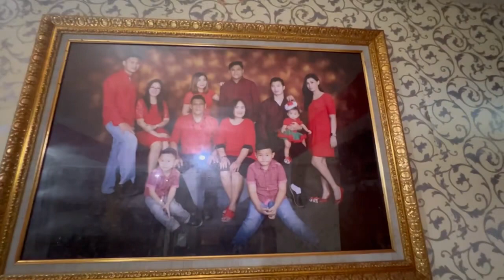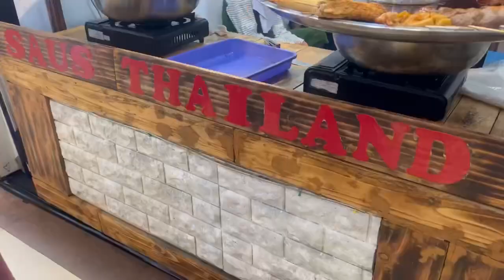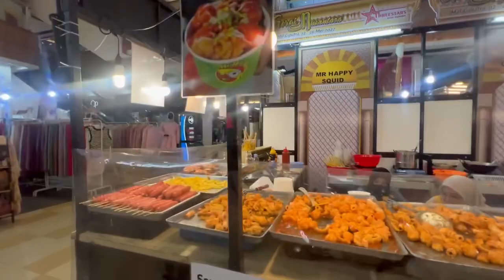Meninjau Rumah Mertua. Anak cucu dibawa makan nasi padang dan shopping di mall